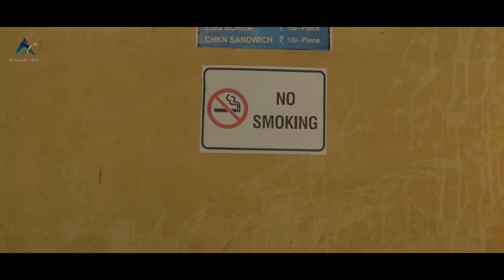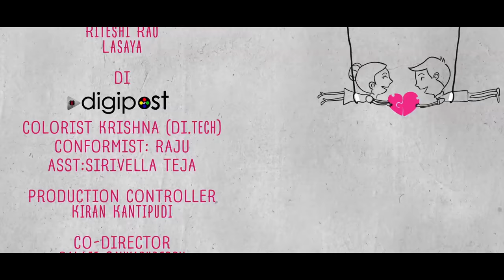You & Me - Episode 1 || Entha Ghatu Prema || Nayani Pavani, Surya Sreenivas || Tamada Media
Watch our latest web series Entha Ghatu Prema -Ep 01

Written and Directed by : Nagendra Pilla.
DOP : PHANINDRA VARMA ALLURI, 3LOK SIDDU
Editor : Kishore babu
Lyrics : Ajay